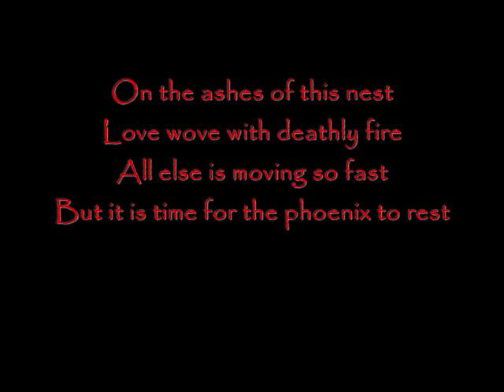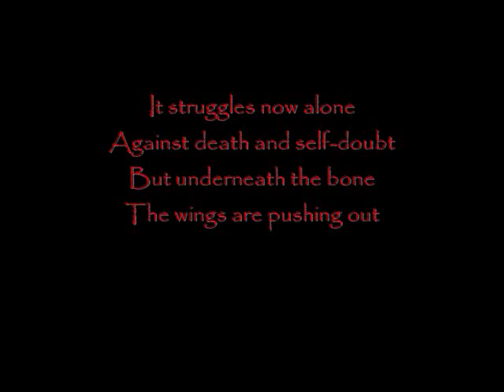phoenix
This was an english project I did.
It was a visual interpretation of the poem The Phoenix Again by May Sarton.
I used the the song The Phoenix by Martina Topley-Bird
The song and the poem both are very similar.